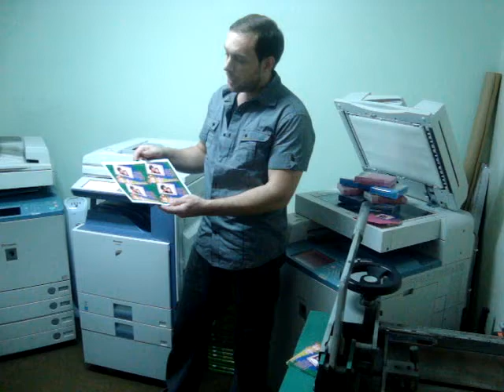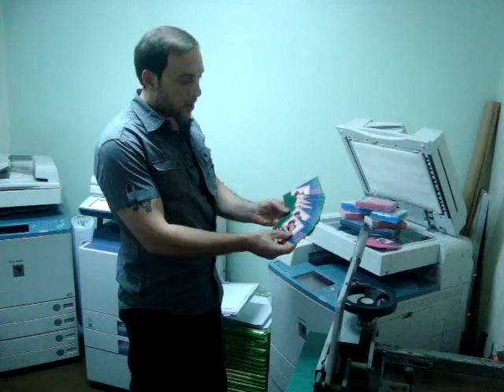Demonstração de como são confeccionados os convites pela CMN Arte Digital / DeliveryPrint